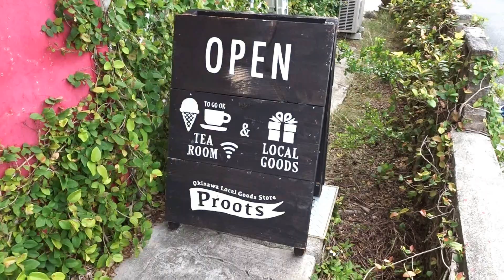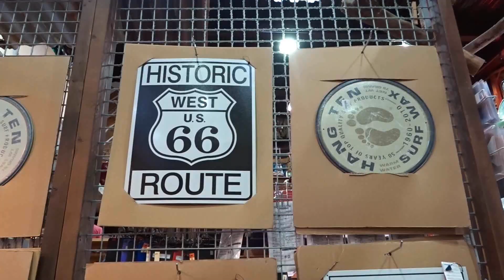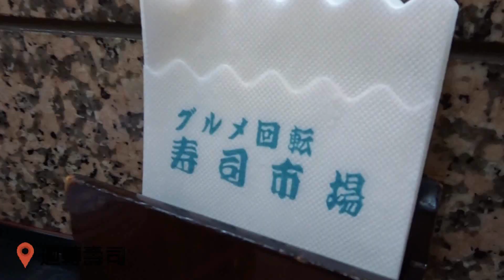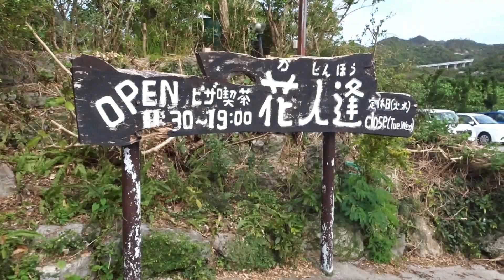【Travel Diary】沖繩自駕旅行Okinawa Trip EP.2：港川外國人街、美國村、花火祭典、古宇利島｜Regina Ho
這次跟我男友還有我男友他哥和他女朋友，
四個人去日本沖繩自駕旅行五天四夜，
希望每次都能藉由VLOG記錄下旅行的美好回憶。

DAY3
-港川外國人住宅區
-美國村
-迴轉壽司 *好吃度4/5
-海中道路
-宜野座花火祭典
-燒肉乃我那霸 *好吃度4/5
-Best Western Okinawa Onna Beach飯店

DAY4
-Best Western Okinawa Onna Beach海灘
-花人逢  *好吃度4/5
-古宇利島
-心型礁岩

DAY5
-OTS還車
-國際線機場
-回台灣